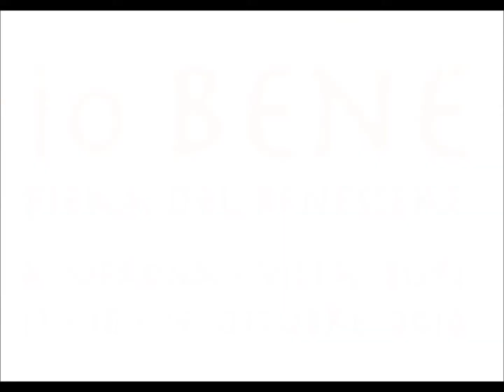Giancarlo Fornei: due conferenze a Verona, il 17 e 18 ottobre 2014...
- Giancarlo Fornei, coach e formatore motivazionale, torna
per la seconda volta a Verona con le sue conferenze. Sarà ospite a Villa Buri della Fiera
del Benessere IO BENE.

Venerdì 17 ottobre 2014, dalle 17 e 30 alle 19, parlerà di autostima e di come sia possibile
alimentarla e imparare a pensare in positivo,

Sabato 18 ottobre 2014, dlle 11 e 30 alle 13, parlerà di allenamento mentale nello sport e
di come sia possibile allenare la mente a vincere.

Verona - Villa Buri - Io Bene Fiera del Benessere (ingresso in fiera 5 euro, conferenze gratuite)